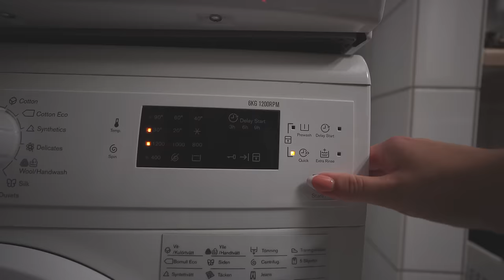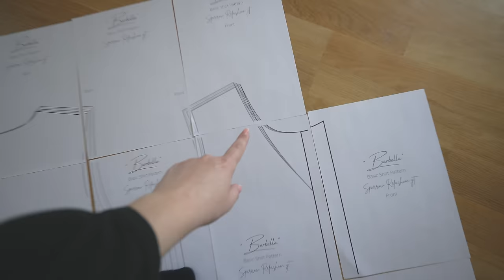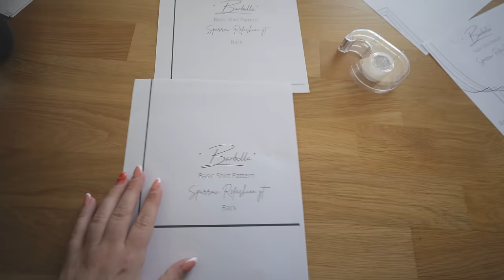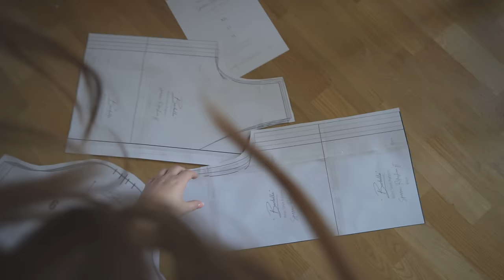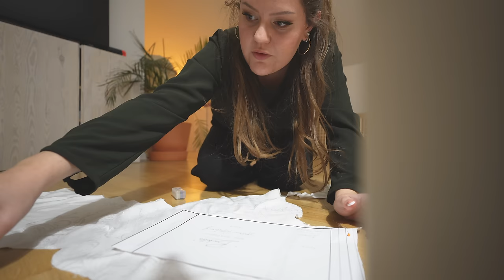SECOND HAND & SYR EN BLUS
Bli medlem i kanalen för att få åtkomst till flera förmåner:
INSTAGRAM➜ towabrobeck
TIKTOK➜ towabrobeck